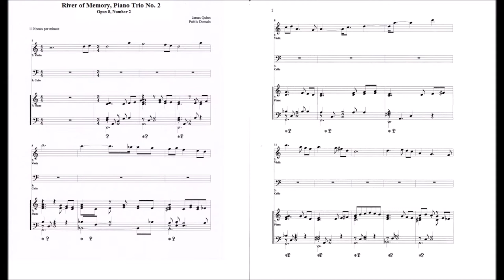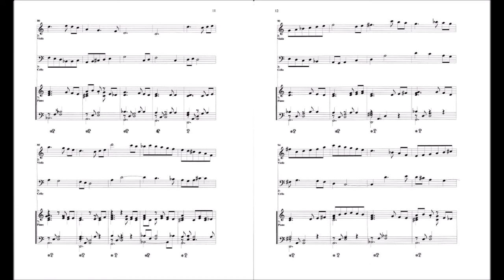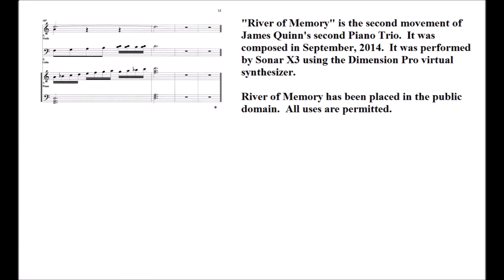River of Memory (Piano Trio No. 2, Op. 8, No. 2, James Quinn)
Complete score for violin, cello and piano is in the video.
Composed September 2014 by James A. Quinn.
Performed by Sonar X3.
This music is in the public domain.  All uses are permitted.